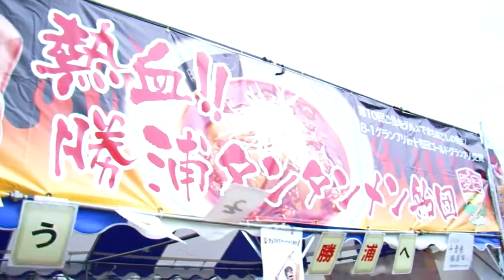黒潮祭 勝浦タンタンメン船団 2018年11月３日武道大黒潮祭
主に勝浦の情報を発信しています。勝浦朝市、農業、休耕地再生チャレンジ、勝浦港で働く様子などを配信していきます。

うららんのほほんてれび経済（日本経済、地方経済に関するニュースなど）